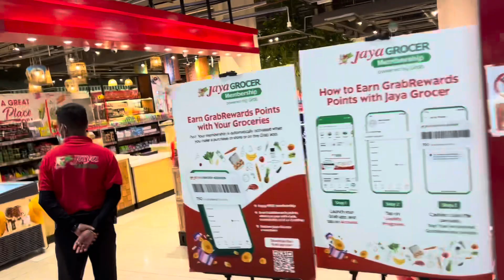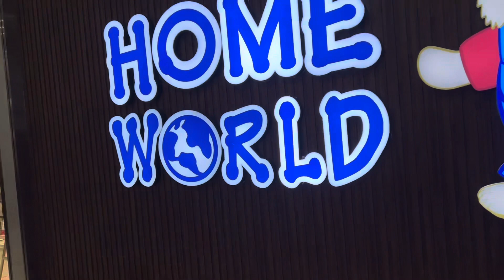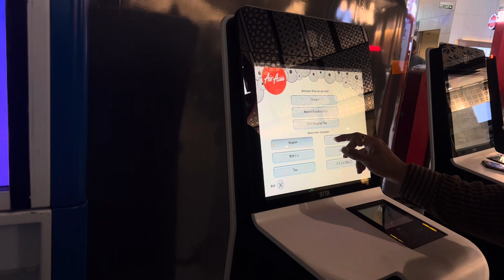KLIA 2 | Airport in Malaysia | Kuala LumpurAirport | KL International Airport | KLIA2 Tour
By this video I explore the airport in malaysia.KLIA 2 is the famous airport in Kuala Lumpur.you can walk around through this video.enjoy the beauty and arrangement at the airport.